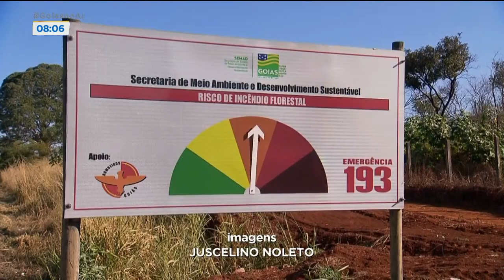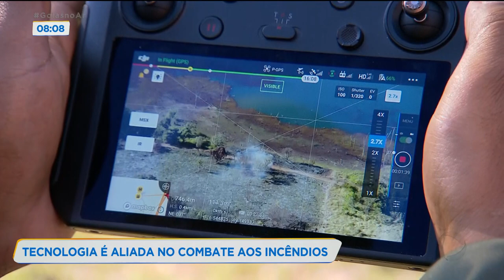TECNOLOGIA É ALIADA NO COMBATE AOS INCÊNDIOS.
QUASE CEM POR CENTO DOS INCÊNDIOS FLORESTAIS SÃO CONSEQUÊNCIA DA AÇÃO HUMANA. A TECNOLOGIA TEM AJUDADO NO COMBATE, MAS SEM O APOIO E CONSCIÊNCIA DE TODOS É QUASE COMO "ENXUGAR" GELO.